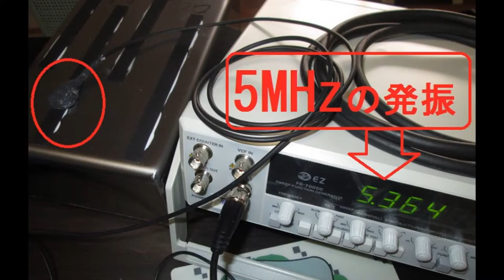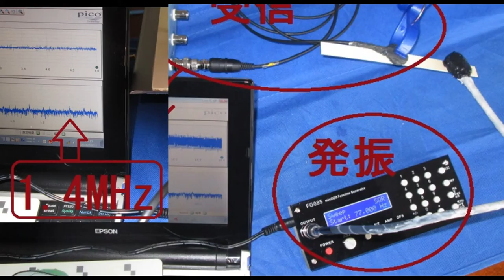音圧測定装置：超音波テスターを利用した実験 ultrasonic-labo